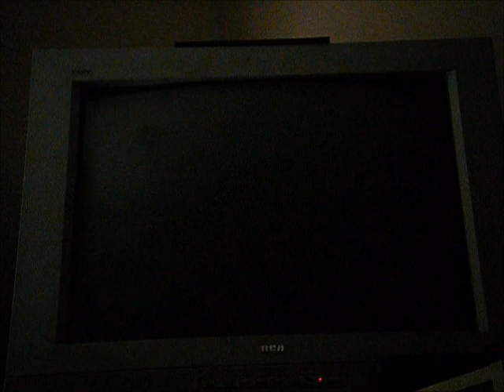Let's Play Super Mario 64 Part 23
well ladies and gentlemen tomorrow she is gonna go to a dessert level and tries to collect some stars and we will see what happends now :) so thanks for watching and we will see you all tomorrow for more videos everybody ;)

Enjoy :D